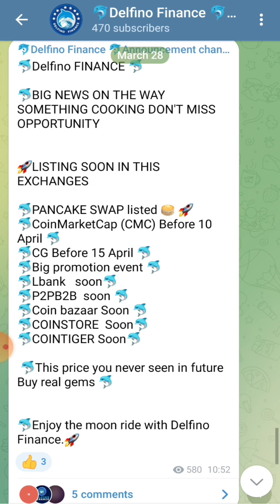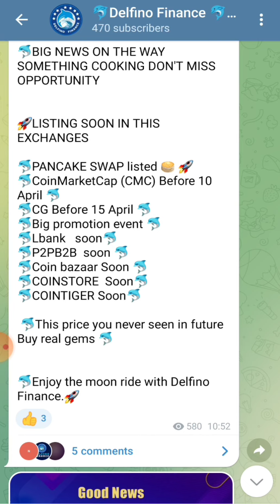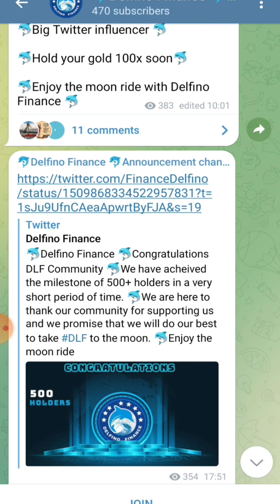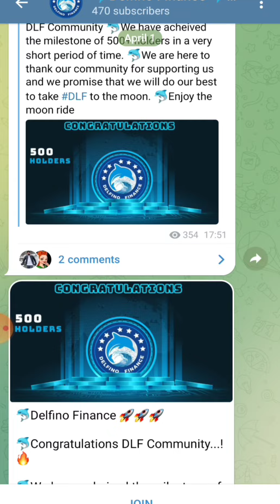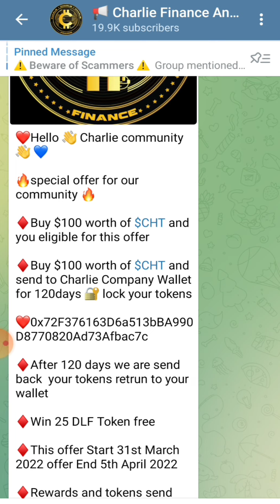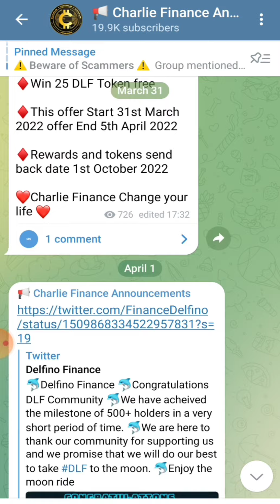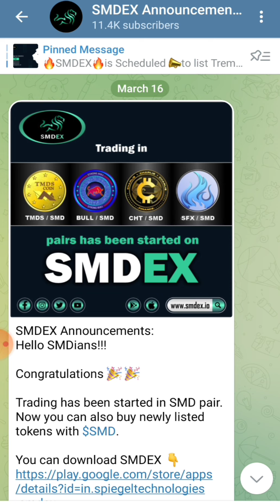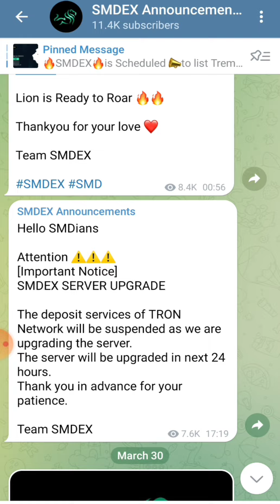Crypto news | Delfino Finance | Charlie Finance | Cryptocurrency | Crypto tax in India | wazirx news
Crtpto tax news today | 44% tax on crypto | Wazirx news | Crypto news | How to fill ITR for crypto | India's crypto tax law |